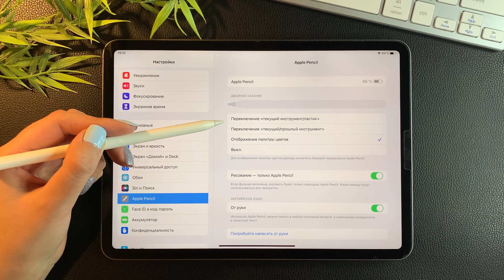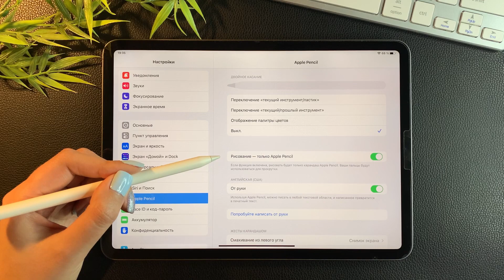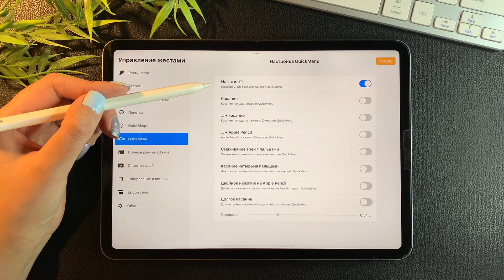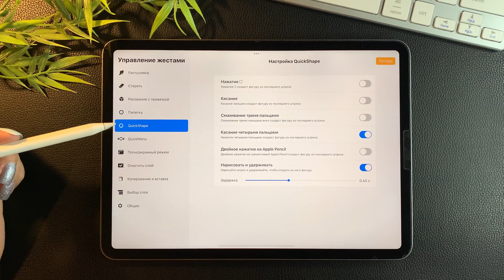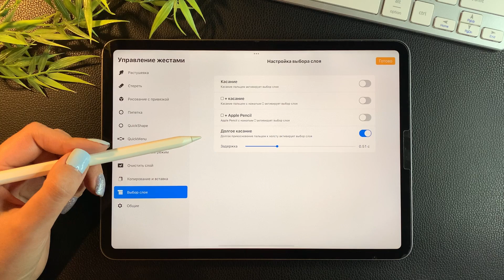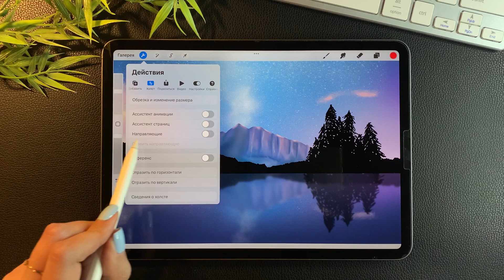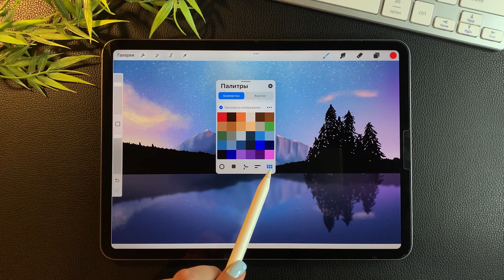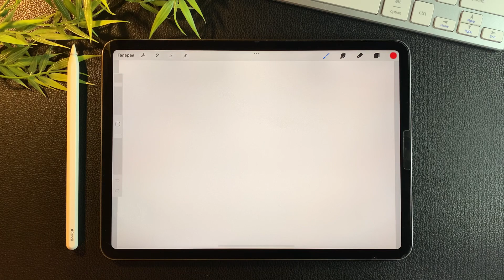ТОП-9 НАСТРОЕК В PROCREATE ✦ Прокачай PROCREATE ✦ Как настроить Прокриэйт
✦ Всем привет! ✦
В сегодняшнем видео мы разберем 9 полезных и скрытых настроек в графической программе Procreate, которая создана специально для iPad.
Вы узнаете, что в Procreate есть скрытое быстрое меню, что нарисованную линию можно отредактировать уже после ее создания, как можно перемещать палитру и многое другое.
Эти настройки помогут вам разобраться с некоторыми сложными на первый взгляд функциями в этом приложении для рисования.

🔥 УРОКИ PROCREATE:
Хотите легко и быстро научиться рисовать в программе Procreate?

❗БЫСТРЫЕ ПЕРЕХОДЫ:

0:13 двойное касание
0:33 настройка App;e Pencil
2:15 быстрое меню
4:05 правка нарисованной фигуры
5:09 быстрый поиск слоя
6:47 сетка
7:59 цвет интерфейса
8:37 палитра
9:03 настройка таймлапс-видео
9:46 свойства холста